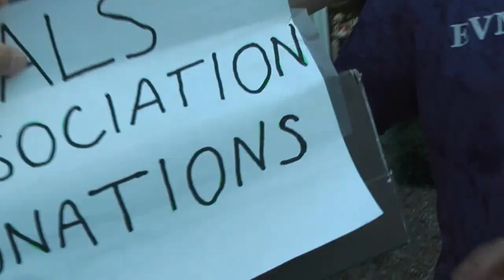EVMS ALS Ice Bucket Challenge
To learn more about Eastern Virginia Medical School, The Pan student council at EVMS accepted the ALS Ice Bucket Challenge from the VCU School of Medicine student government. "We're not here because this is a fad," said EVMS Dr. Paul Aravich. "We're not here because this is cool and Tiger Woods did this. We're not here to cool off on a hot summer day. We're here to commit ourselves to brain disorders, neurological disorders, psychiatric disorders, which account for the greatest burden of disease and the greatest cause of the disease here in the United States and around the world."